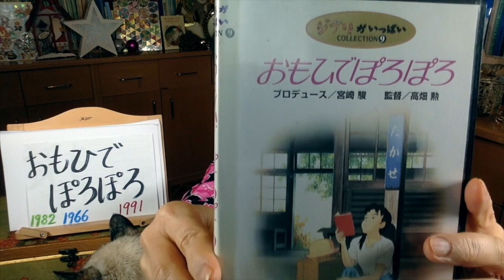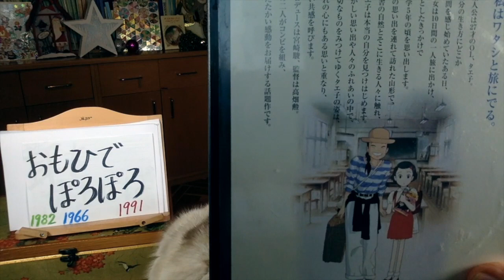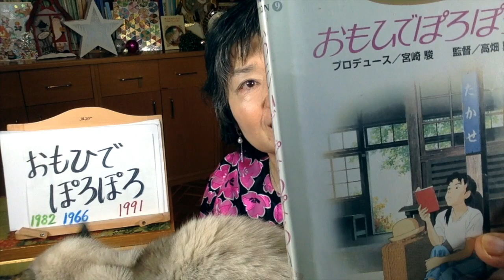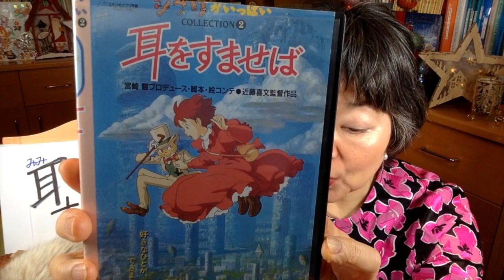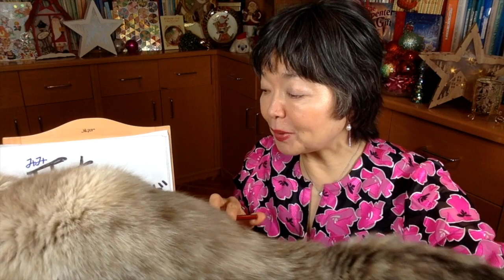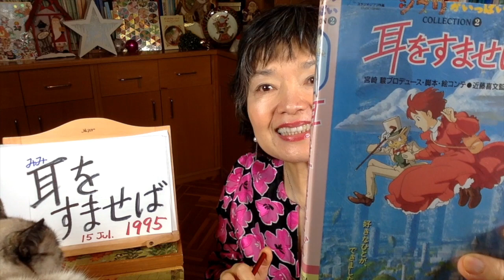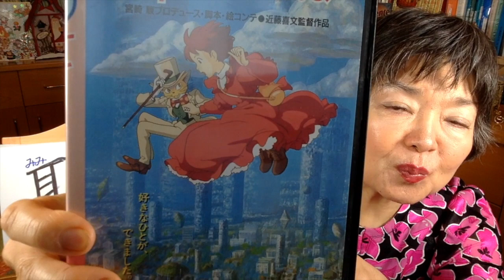3 Animes from my Sweet MEMORIES💖Anime10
3 animes that makes me feel nostalgic 💖
I am sure you also have some special animes in your life 💕

Visit the PLAYLISTS of my YouTube Channel to find quick and easily the videos you are looking for.
There are several playlists, such as “Grammar”, “Vocabulary”, “Culture”, “Hiragana”, “Katakana”, “Karate”, “Cooking recipes”, “Numbers”, “Bonsai”, “Expressions” among others.
English version and Spanish version are separated so you can choose what you really prefer.
That’s why I think this PLAYLIST section will be useful for you.

RECOMMENDED BOOKS to learn JAPANESE and JAPANESE CULTURE:
By Amazon.com (U.S.A.)

Nihongo Challenge Kanji N4-5
This is a very useful book to learn KANJI for JLPT 5 and 4 level.
I like the way how to explain KANJI level by level in this book.

MInna no Nihongo Elemental Level 1
This is the first book to learn Japanese Grammar
You need to learn this book for JLPT 5

Minna no Nihongo Elemental Level 2
This is the Second book to learn Japanese grammar
You need to learn whole this book for JLPT 4 with this book

Minna no Nihongo Shokyu yomeru topic 25 Level Elemental 1
This book is recommendable to practice easy reading with exercises

Just the same book as one just mentioned up but the older Edition,
You can choose this versionases  because the content is the same, but much cheaper.

MInna no Nihongo  Shokyu de yomeru topic25, Level Elemental 2
To practice Reading comprehension skills with exercises

MInna no nihongo, Bunkei renshu, Kaite Oboeru, Elemental 1
This exercise book is really good to make you practice Grammar in easy and nice way.
Very recommendable exercise book

Minna no nihongo, Bunkei,Renshu, Kaite oboeru  Elemental 2
The second exercise book. Just as the first, very good one to ensure your grammar knowledge

MInna no nihongo level Elemental 1, hyojun mondaishu
This book is more difficult than Bunkei Renshu,  Kaite Oboeru
But very good exercise book after practicing with Kaite Oboeru

MInna no nihongo Level Elemental 2, hyojun mondaishu
This corresponds to level 2

MInna no nihongo, Level Intermediate 1

MInna no nihongo, level Intermediate 2

A good book to read about Japanese phylosophy IKIGAI

Japanese Stories for Language learners

Japanese tales, Mythology

Japanese Picture Dictionary
Very cute and nice way to learn Japanese
This book is suitable for a gift

The book of Ichigo Ichie
Japanese phylosophy